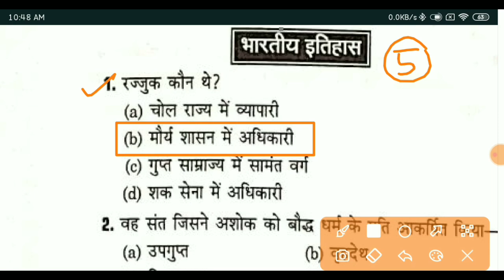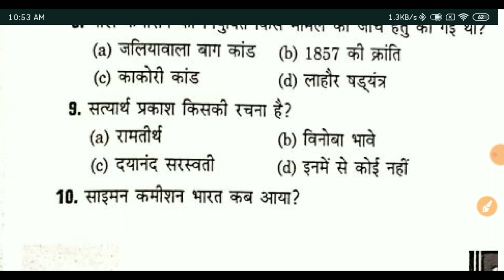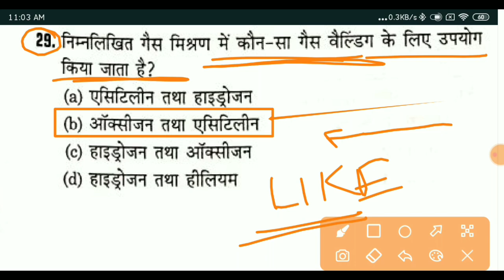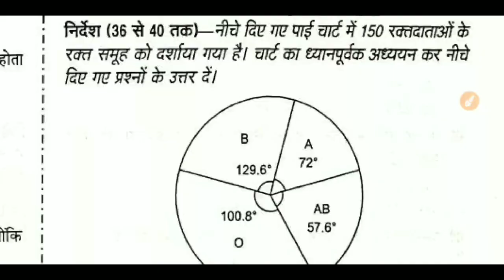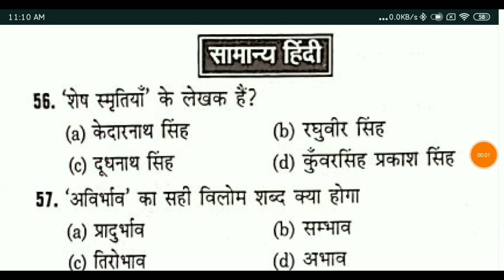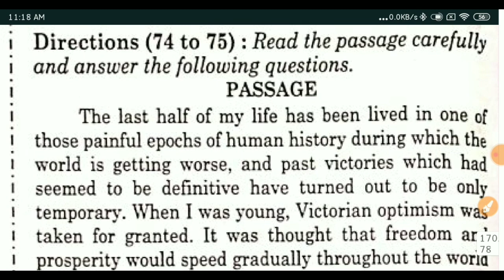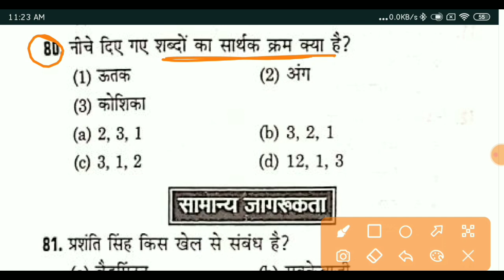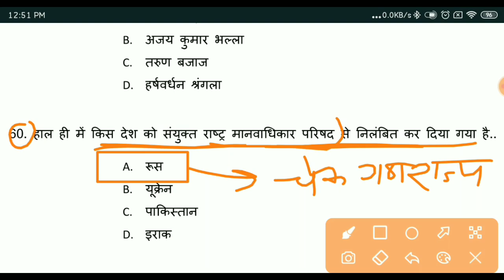pet mock test | pet practice set 2022 | ankit bhati pet practice set | upsssc pet